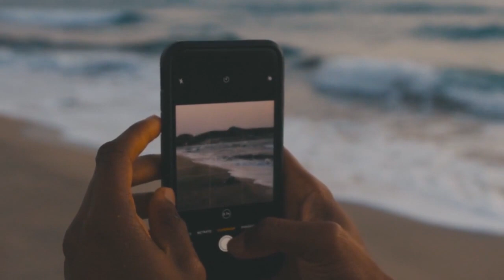I Walked Out On My Date After 5 Minutes...Here's Why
In this video, I'm spilling all the tea on my recent date from hell where my date showed up looking completely different from their super misleading profile. Should you stay or should you go into a situation like this? I break down both perspectives.
We'll discuss where the line is between putting your best self forward online and straight-up deception. I get candid about why I made the controversial choice to end the date in under 5 minutes after getting majorly catfished.

Code: ZOXAXMGTX9V105GW, VZF0HYPHLQHM6UD2